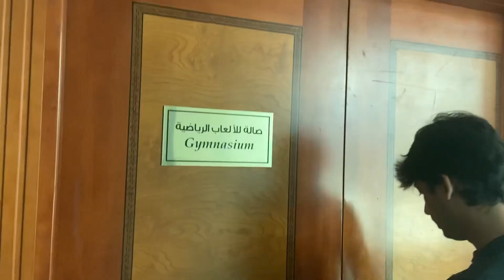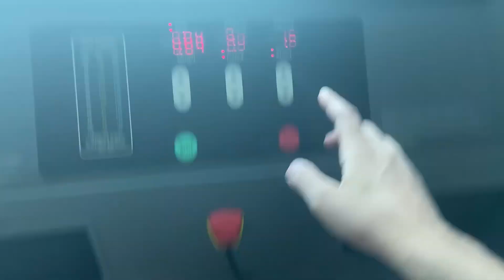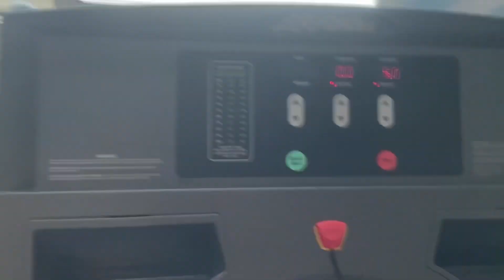Tu aj hum karweingy apne room ka visit or gym ka🇵🇸